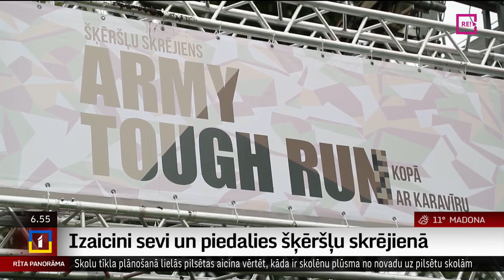Izaicini sevi un piedalies šķēršļu skrējienā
Svētkos pārēdāties? Gan jau pārēdāties. Šodien Rīta panorāmā palīdzēsim jums visu vērst par labu. Pēdējos gados Nacionālie bruņotie spēki gan civiliedzīvotājiem, gan karavīriem rīko šķēršļu skrējienu “Army Tough run”. Kā tam pieteikties, un galvenais, kādus vingrinājumus ikdienā veikt, lai tam laicīgi sagatavotos. To pastāstīs Uldis Birziņš.